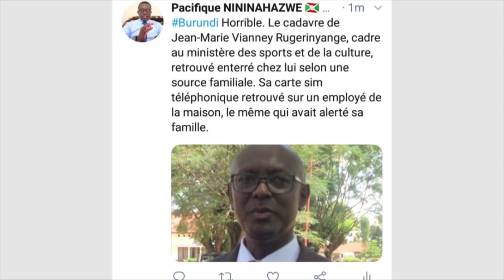JOURNAL DU 04 OCTOBRE 2019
La police Burundaise affirme avoir découvert le corps enterré de JM Vianney Rugerinyange...

Le ministère de la jeunesse reste préoccupé par le chômage des jeunes(Evelyne Butoyi)